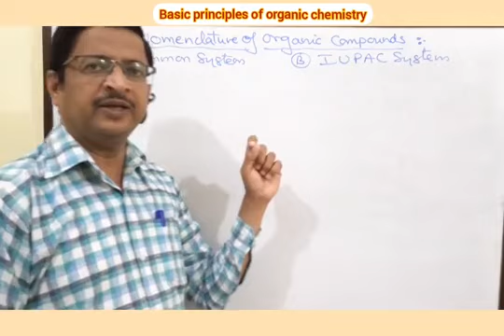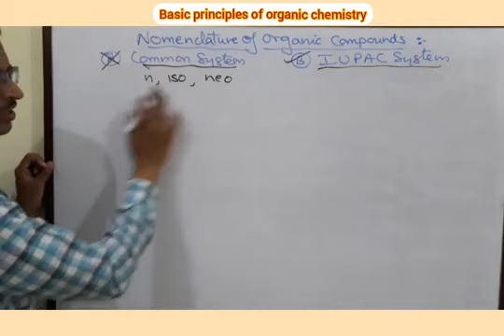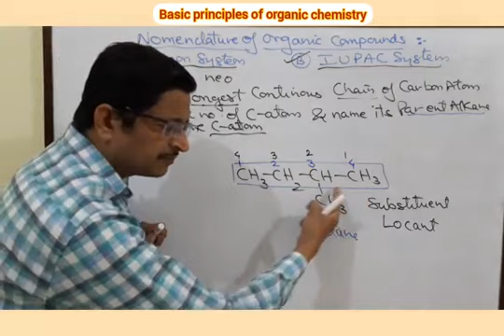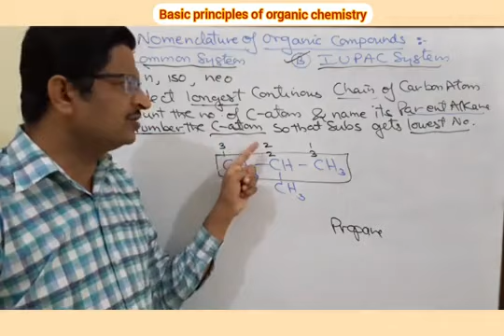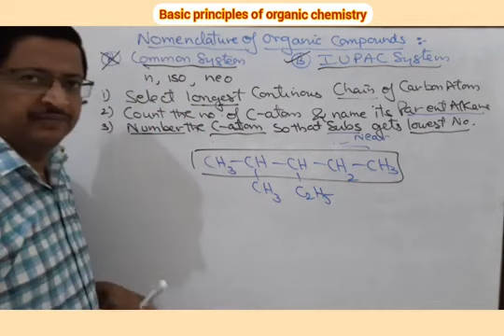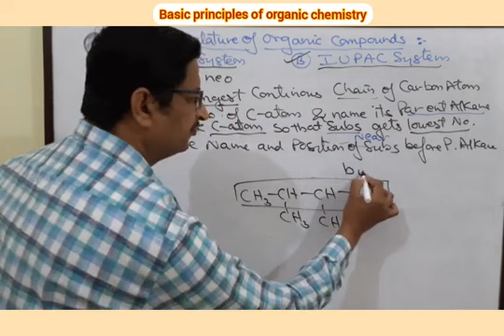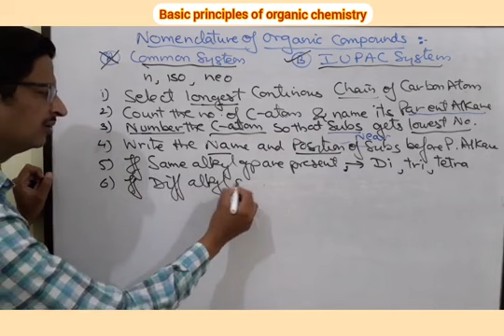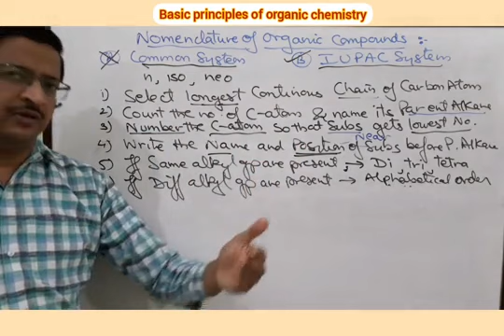XI Chemistry Unit 14. lecture-5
Nomenclature of org compounds